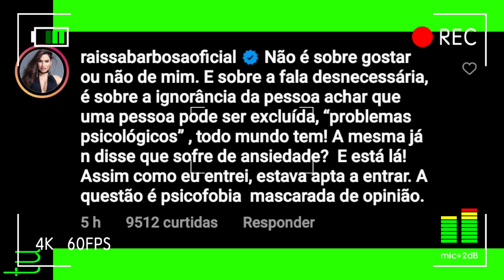🔥 ATENÇÃO ARTHUR E CARLA DIAZ PODE ESTÁ SE ENCONTRANDO, TRETA: RAISSA BARBOSA REBATE MAH TAVARES.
CANAL TUDO PELA FAMA , CRIADO POR ANDREZZA REIS TRAZENDO MUITA NOVIDADES SOBRE OS FAMOSOS (TUDO AO PÉ DA LETRA) ESTÁ ESPERANDO O QUÊ?

VEJAM ISSO : UMA PAGINA DE FOFOCA POSTOU QUE ARTHUR PICOLI E CARLA DIAZ PODEM ESTÁ SE ENCONTRANDO EM SEGREDO. SERÁ MESMO QUE VAMOS TER SEGREDOS CARTHUR REVELADOS??

RAISSA BARBOSA DIZ QUE QUE MAH TAVRES FORA DE A FAZENDA13 APÓS UM FÃ ENVIAR UM VÍDEO DA MAH TAVARES FALANDO DA RAISSA ENQUANTO ELA ESTAVA CONFINADA NA A FAZENDA 12